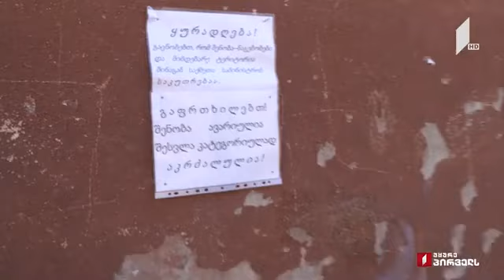რა ხდება, როცა ქონება მუნიციპალიტეტს ეკუთვნის და რა მდგომარეობაშია სახელმწიფო ქონება